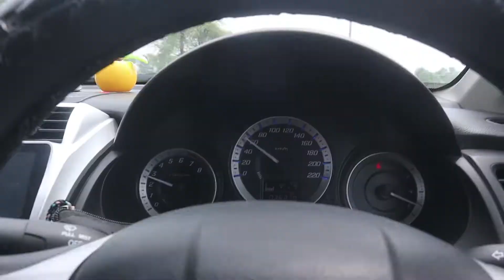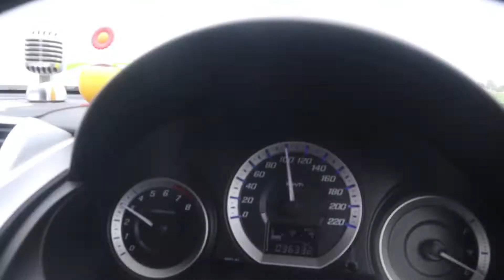I AM BACK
I am back... Vlogs eshtart hain abb